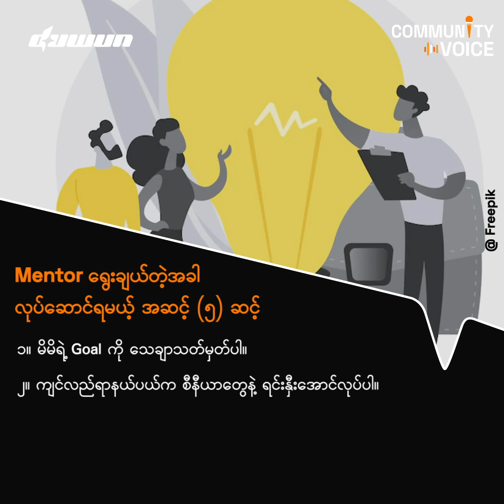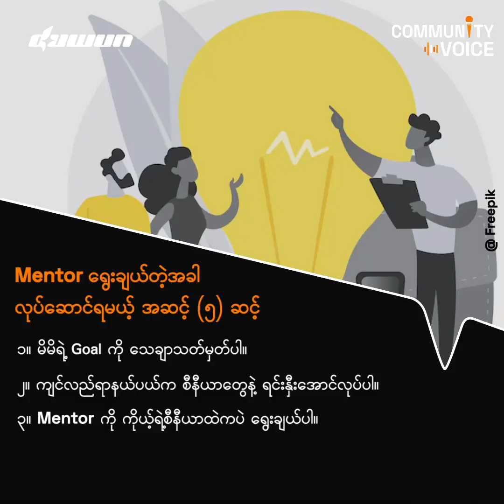လူငယ်တွေ Mentor ရှိဖို့ ဘာလို့အရေးကြီးတာလဲ၊ ဘယ်လိုရှာမလဲ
လူငယ်တွေအနေနဲ့ ကိုယ့်ရဲ့ အလုပ်အကိုင်အခွင့်အလမ်းနဲ့ အသက်မွေးဝမ်းကြောင်းကို ရွေးချယ်တဲ့အခါမှာ အဆင်ပြေသလို ကြုံရာရွေးချယ်လို့မရပါဘူး။ ဘယ်လိုအလုပ်အကိုင်မျိုးက ကိုယ့်အတွက်ကိုက်ညီမှုရှိမှာလဲဆိုတာကို  Mentor နဲ့တိုင်ပင်ဆွေးနွေးဖို့လိုပါတယ်။
ဒီလို တိုင်ပင်ဆွေးနွေးဖို့အတွက် Mentor ကို ဘယ်လိုရှာဖွေရမလဲ၊ တွေ့ခဲ့ရင်ကော ဘာတွေဆက်လုပ်သင့်တာလဲ၊ mentor ဘာ့ကြောင့်ရှာသင့်တာလဲ စတာတွေကို MarTech Specialist ကိုဝေယံသွင်က Duwun ရဲ့ Community Voice အစီအစဉ်ကနေ တင်ဆက်ဆွေးနွေးပေးထားပါတယ်။